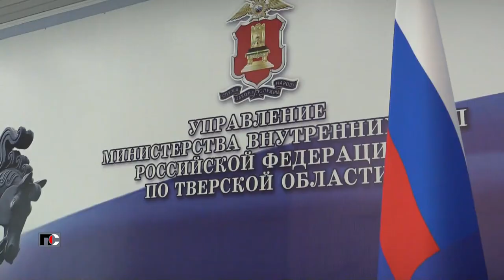Патрульная Служба - 24.05.24